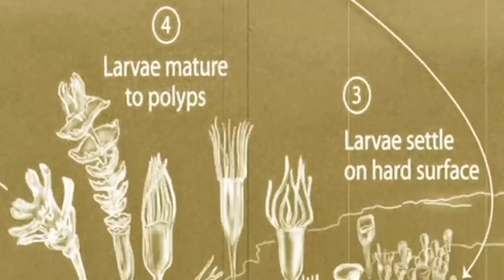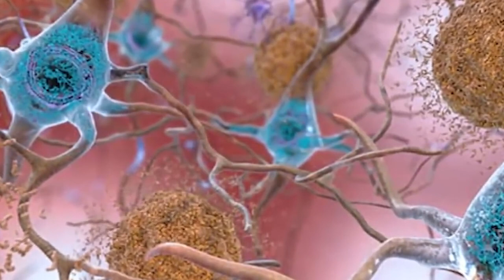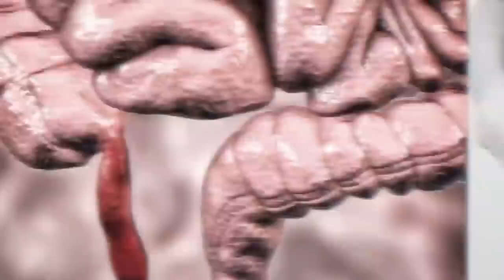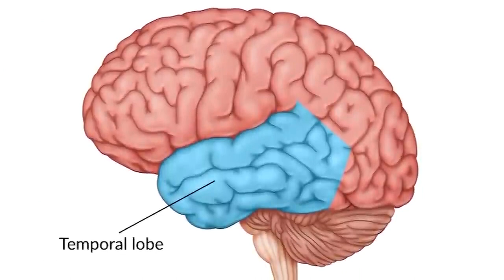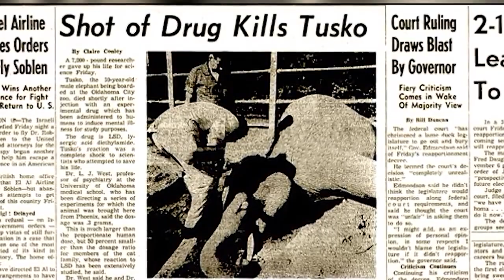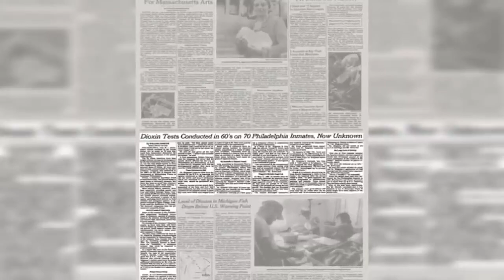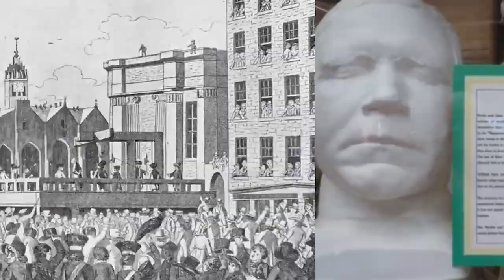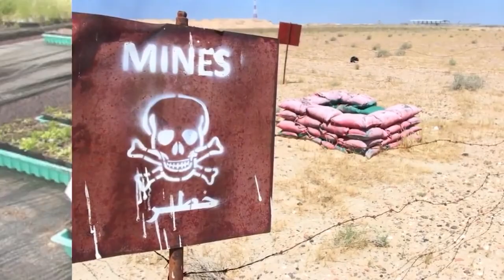Biological Mysteries That CAN'T Be Explained | Marathon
Today, we're going to look at some of the craziest biological mysteries ever throughout the history of mankind. How did these things happen to humans? Well, scientists still aren't quite sure, but let's examine and talk about some of the crazier bio mysteries that we have ever come across exclusively for you guys today.

00:00 - Top 10 Biological Mysteries That CAN'T Be Explained
08:06 - Top 10 Biological Mysteries That CAN'T Be Explained - Part 3
18:25 - Top 10 Biological Mysteries That CAN'T Be Explained - Part 2
26:46 - Top 10 Science Experiments That Went Horribly Wrong
32:36 - Top 10 Scary HUMAN Experiment Stories - Part 2
43:31 - Top 10 Creatures Created By Science